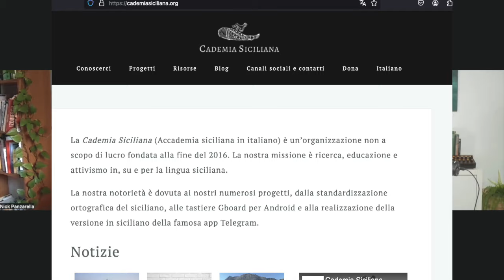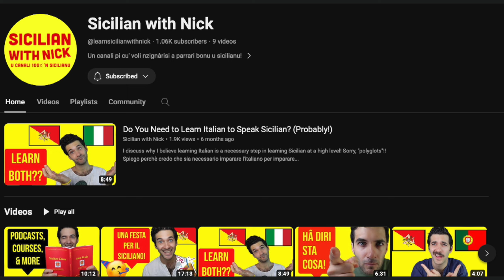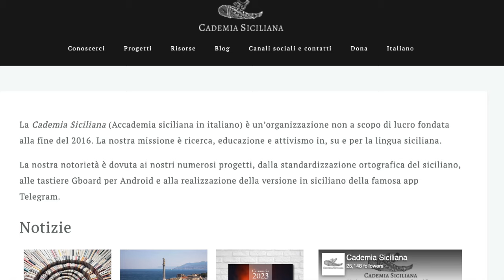Are ITALIAN and SICILIAN the Same?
Nick Panzarella, host of "Sicilian with Nick," is on a mission to save the Sicilian language. His engaging style and connection to his heritage make learning Sicilian inviting, aiming to preserve a culture at risk of being forgotten. Nick's efforts spotlight the language's importance, appealing to a global audience interested in keeping Sicilian vibrant and accessible.

🟢Grab your own Ancestry DNA test now*!

In my series "Italian Americans: Beyond White and Black," we're taking a dive into the Italian American experience, peeling back the layers of their unique racial and ethnic journey in the U.S. This series isn't just about exploring the shades between white and black; it's about understanding the Italian-American experience and their sometimes complex, sometimes collaborative relationship with African Americans. From historical alliances and cultural exchanges to moments of tension and misunderstanding, we're laying it all out on the table. Through stories, interviews, and a bit of history, we'll see how Italian Americans have navigated their identity, often caught in a dance of assimilation and authenticity, and how their path has crossed with African Americans in the quest for recognition and respect in the melting pot of America.